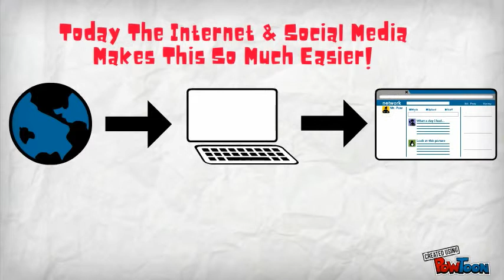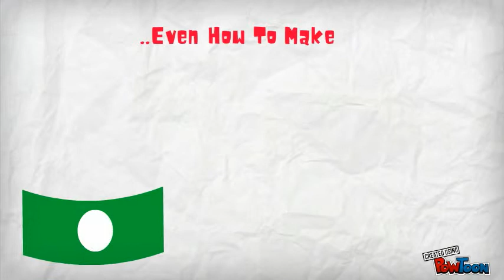How to promote my music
How to promote my music?  What a frequently asked question by those struggling artists, bands and DJ's.  to register for the FREE webinar NOW!  To find out how All Music Promotions can assist your musical career & teach you how to promote your music,